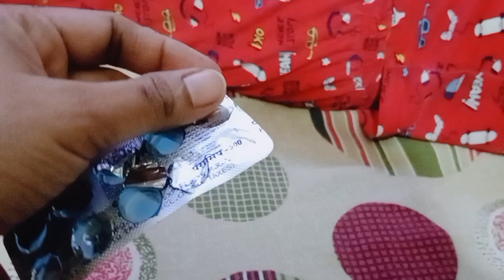Today shooting day | Jessika Ko Ho Gaya fever | lavish bana Chef | lo ji chat recipe